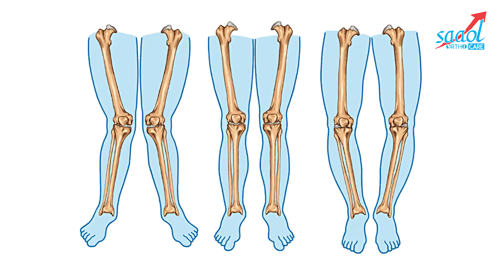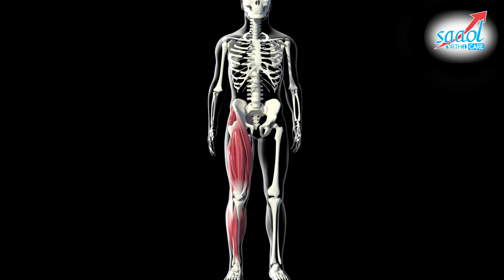क्या आपके जोड़ों का दर्द अर्थराइटिस तो नहीं, जानिए इसके 7 लक्षण! | Knee Arthritis | SAAOL Ortho Care